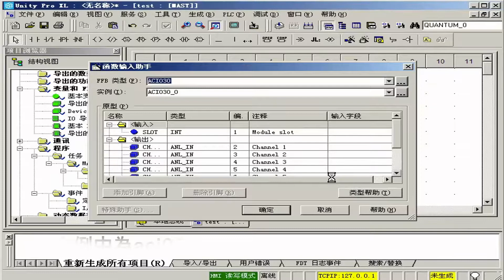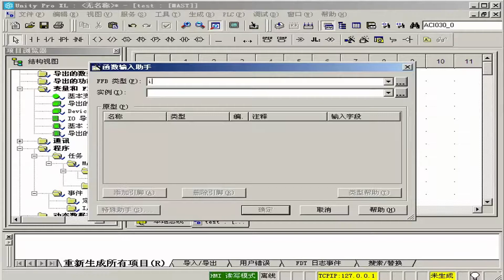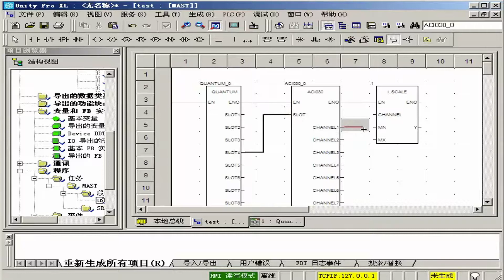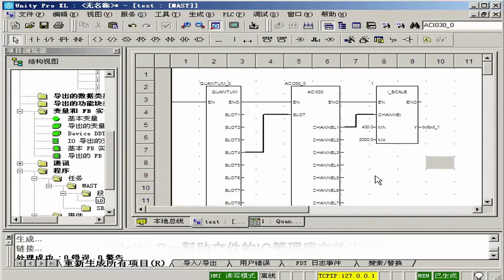施耐德 UnityPro軟體教學_整定模擬量模組的輸入輸出值